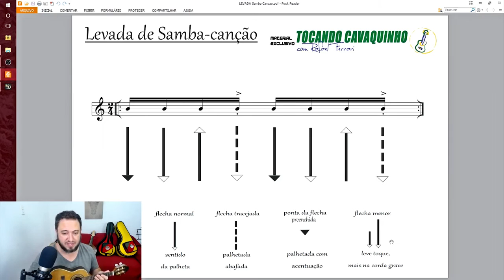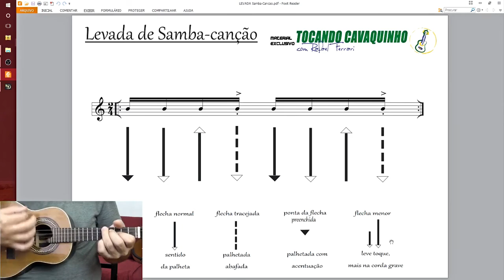[Mini Curso de Cavaquinho AULA 03] Como aprender levadas mesmo que não saiba ler partituras